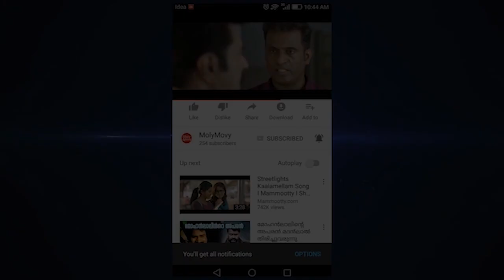ഉണ്ടയുമായി മമ്മൂട്ടി - Mammootty New Movie Unda - Khalid Rahman - Krishnan Sethukumar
Unda is a Malayalam movie, helmed by Khalid Rahman. Mammootty is the hero of this movie